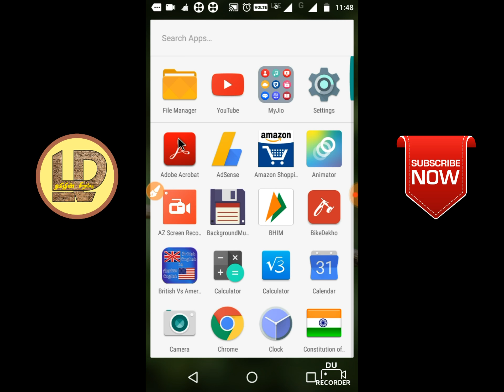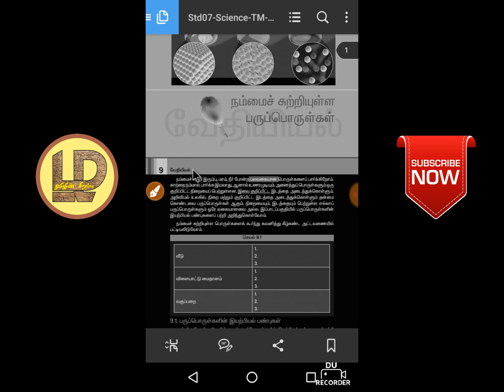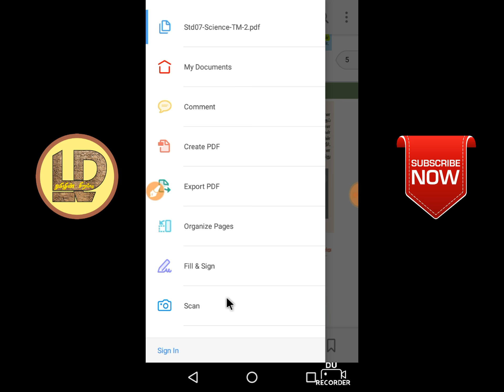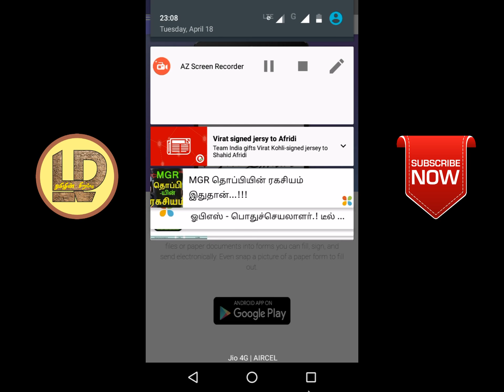(அடோப் ரீடரின் 5 வசதிகள்) Adobe Reader hidden features in tamil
Editing, Marking, and Scaning in Adobe Reader...